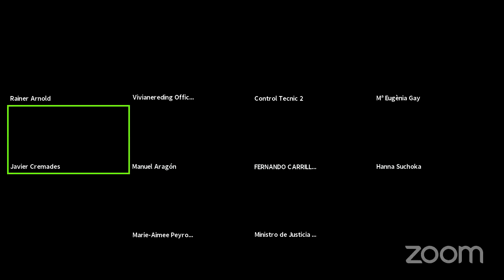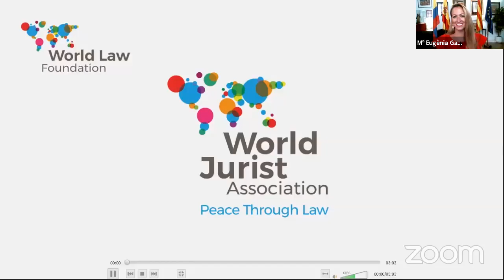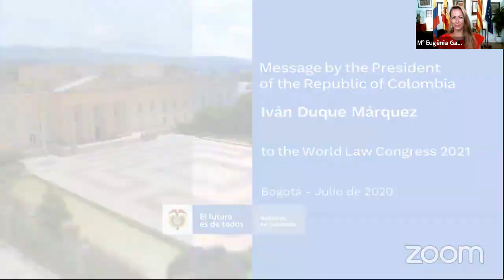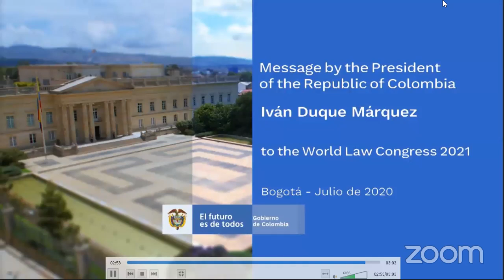Will the Rule of Law survive in Europe?